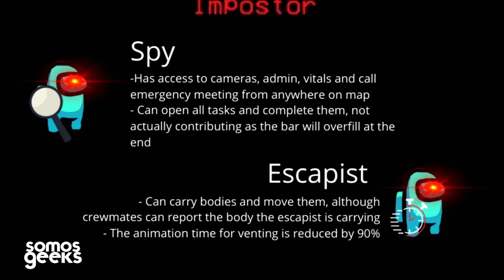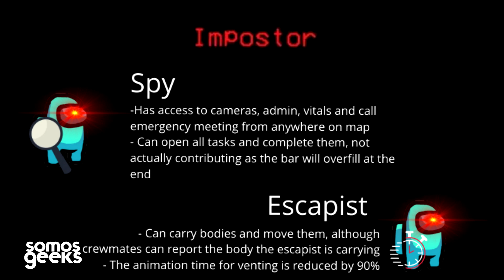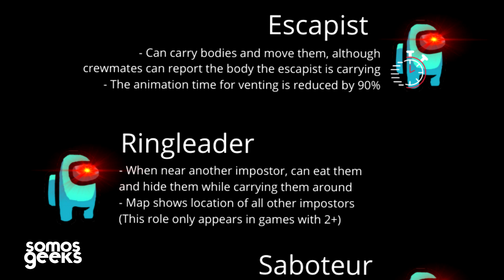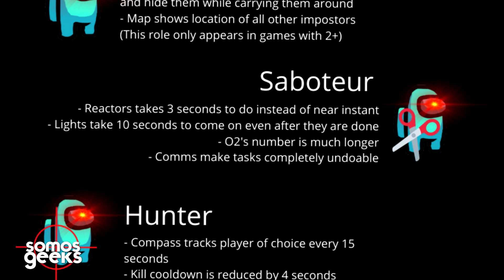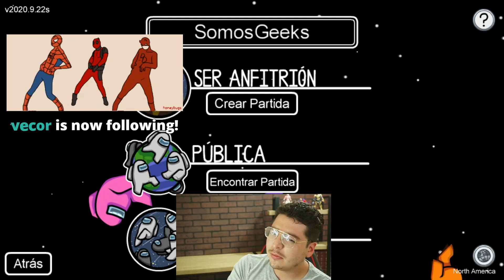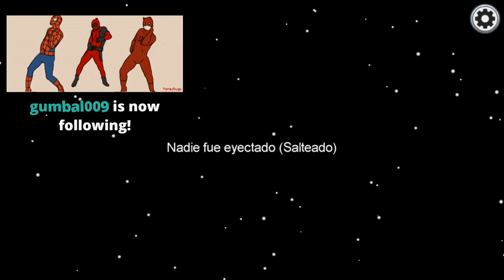LOS IMPOSTORES son LOS BUENOS en AMONG US